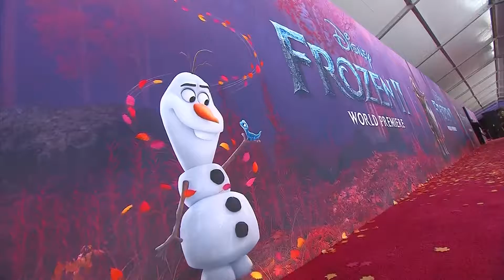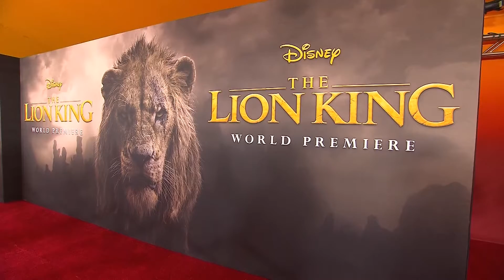Disney helps boost box office sales in 2019, but not enough to top 2018's numbers